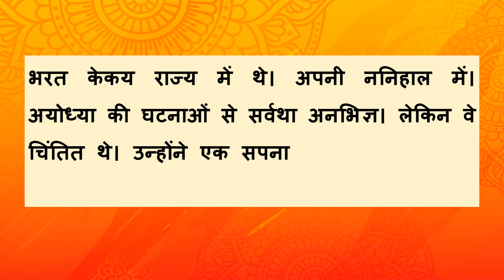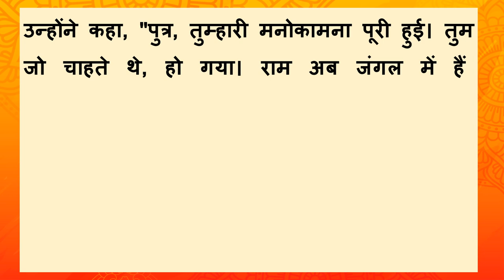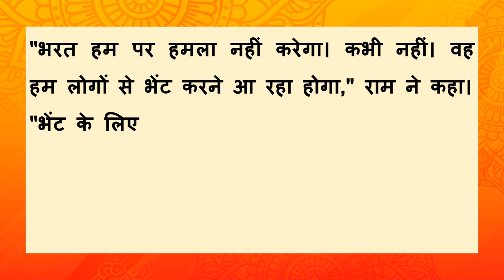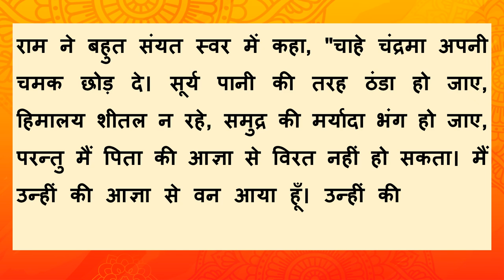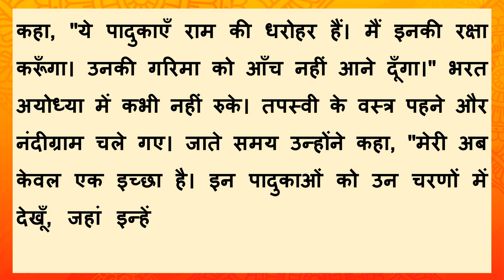बाल राम कथा। पाठ 5 चित्रकूट में भरत Bal Ramkatha chitrakoot me bharat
बाल राम कथा। पाठ 5 चित्रकूट में भरत Read Valmiki Ramayana in Hindi Bal Ramkatha chitrakoot me bharat. bal ram katha. bal ramkatha. bal ramayan.
This video discusses Bharat's visit to Ram in the Van. Bharat, along with the Maha Mantra Rishis and the people of Ayodhya, goes to Van to visit Ram and tells him the sad news of their father's death, Dashrath. He pleaded with Ram to come back and rule Ayodhya. Ram refuses, so Bharat takes his Kharaun or slippers and declares himself the custodian or caretaker and that in Ram's absence, the Charan paduka will rule. He will not sit on the throne. Chitrakoot me Bharat audio. Bolti Ramayan Saar.
यह वीडियो 12 विडिओ की श्रंखला का दूसरा वीडियो है।  पाठ 5 चित्र कूट में भरत है। इसमे भरत चित्र कूट जाते हैं राम को मना कर वापस लाने कर लियें। उन्हे पिता की मर्तयू का समाचार देते हैं। अयोध्या वापस आने के लियें मानते हैं। राम मना कर देते हैं तो उनकी चरण पादुका ले कर अपने को उनका संरक्षक घोषित करते हैं।